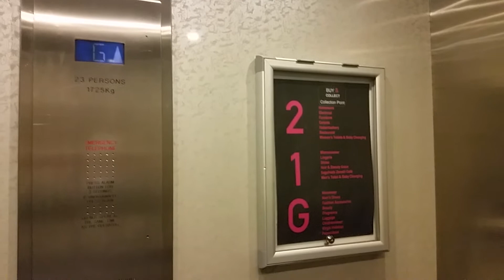Otis Lift @ House of Fraser in Solihull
Serial No: 83483
Floors: 4 (G,1,2,3)
Capacity: 23 Persons/1725KGS
Doors: Single 2-Speed Sliding Doors